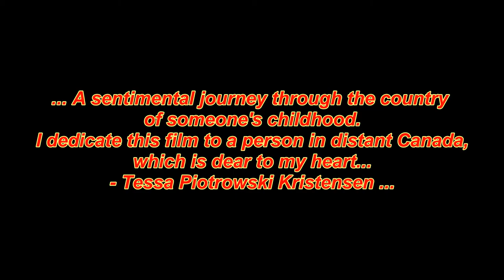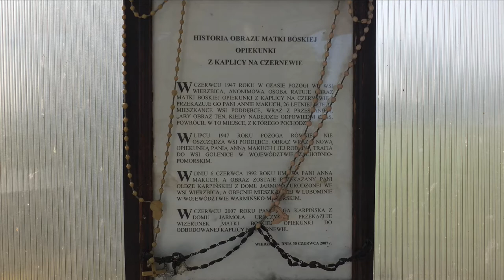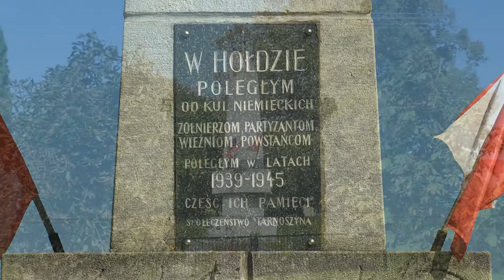Romet ZK 125. Pod koniec lata na "Ścianie Wschodniej" cz. 2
Kto zmierza drogą z Lubyczy Królewskiej w kierunku Dołhobyczowa i znajdzie się w pięknej wsi Machnów Nowy, niechaj na głównym skrzyżowaniu nieopodal "Orlika" zjedzie z głównego traktu w prawo i drogą lokalną przez osiedle mieszkaniowe oraz dalej koło gospodarstwa rolnego skieruje się na południe. Po przejechaniu około  1 km, po lewej stronie zobaczy w pewnym oddaleniu od lokalnej drogi coś, co na pewno przykuje jego uwagę, coś, co zatrzyma go na dłużej.
I gwarantuję, że udając się do tego miejsca, na pewno nie pożałuje spędzonego tam czasu.
A co tam jest? No właśnie, aby się przekonać, niech tam pojedzie.
Uchylę rąbka tajemnicy i powiem, że  jest to miejsce magiczne, trwające od 1436 roku, które ongiś zwało się Czernewo...
Kiedyś bardzo dawno jechał wierzchem polami dziedzic Wierzbicy Pappara, który zobaczył pośród łąk koło źródełka człowieka biorącego z niego wodę. Dziedzic zapytał starca, co on samotny pośród jego pól robi? Na to odpowiedział starzec, że przyszedł dalekich stron, aby zaczerpnąć wody z tego świętego miejsca, bo ona pomaga w chorobach i cierpieniach. Starzec prosił dziedzica, aby ten jako właściciel ziemi postawił w tym świętym miejscu kapliczkę lub przynajmniej krzyż. Dumny dziedzic zaśmiał się na to i lekceważąc prośbę starca pojechał w swoją stronę. Myśl jednak o spotkaniu ze starcem i jego prośba niepokoiła go tak bardzo, że zwrócił konia do źródełka, lecz nie zastał tam już nikogo.
Po jakimś czasie dziedzic zachorował, dostał paraliżu prawej ręki i nogi. Kiedy nie pomagały żadne lekarstwa i sprowadzeni lekarze, przypomniał sobie dziedzic spotkanie ze starcem i jego słowa. Zaczął leczyć się wodą ze źródełka i szybko wyzdrowiał. Wybudował w tym miejscu kapliczkę i w podziękowaniu Bogu za cudne uzdrowienie kazał odlać z brązu i pozłocić małą rękę i nogę i zawiesić je w kapliczce jako wota. Pamiątki te przechowywały się w kapliczce do lat 40 ub. wieku i zaginęły w czasie sowieckiej okupacji.
Wewnątrz kaplicy nad drzwiami wejściowymi znajdowała się deska z napisem cyrylicą „ Ta kaplica postawiona na Chwałę Bożą i św. Archanioła Michała roku Pańskiego 1436 właścicielem Wierzbicy Pappara”.
Obok kaplicy głównej były jeszcze dwie mniejsze, jedną z nich postawił Ignacy Kałamaj w 1870 r. na Chwałę Bożą za otrzymane łaski i dobrodziejstwa, drugą swoim kosztem wybudował Teodor Zrada, w podzięce Bogu w 1922 r. za to, że jego syn szczęśliwie powrócił z wojny. Na południe od kaplicy głównej wypływało źródełko, przy którym stała figura Matki Bożej wykonana przez artystę kamieniarza z Brusna, Grzegorza Kuźniewicza. Kaplice zostały zniszczone pod koniec lat 40 ubiegłego wieku. Natomiast figura stała jeszcze w latach 60-tych, obecnie zachowały się szczątki podstawy, a los figury jest nieznany.
 Czernewo pozostało w pamięci i przekazach jako miejsce święte do którego spieszyli pielgrzymi z bliskich i dalszych okolic. Dwa razy w roku na odpust schodziły się rzesze narodu. Rozległe łąki zapełniały się procesjami z okolicznych wsi pod przewodnictwem swoich duszpasterzy. W dzień św. Jerzego 6 maja, kiedy wiosna cieszyła swoim młodym pięknem serca wiernych. Z głębi dusz ze szczerych serc płynęły modlitwy do Najwyższego, prośby o łaskę i pociechę chorobach, o pomoc w nieszczęściu. Późną jesienią przychodzili tu na św. Michała Archanioła 19 września (Dzień objawienia świętego) pielgrzymi, niby na odpoczynek po ciężkiej pracy letniej, dziękując Stwórcy za dostanie płody i prosili o błogosławieństwo i łaski dobrego urodzaju w roku przyszłym. Podczas odpustu świecono wodę w źródle, którą wierni zabierali do swoich domów, często w dalekie strony.
Jeszcze przed I wojną światową opowiadali starzy ludzie, stateczni i pobożni, ze widzieli nocą w okolicy kaplic światła, które przesuwały się w rońże strony. Za czasów Austrii żandarm z granicznej straży, która mieściła się w Nowosiółkach Kardynalskich, widział podczas patrolowania terenu przygranicznego w wieczornej porze światłą, śpiewy i procesję obok kaplicy.
W czerwcu 1947 roku w czasie pożogi we wsi Wierzbica, anonimowa osoba ratuje obraz Matki Boskiej Opiekunki z kaplicy na Czerniewie i przekazuje go Annie Makuch, 26 letniej wtedy mieszkance wsi Poddębice, wraz z przesłaniem „aby obraz ten, kiedy nadejdzie odpowiedni czas, powrócił w to miejsce, z którego pochodził".
W lipcu 1947 roku pożoga również nie oszczędziła wsi Poddębice. Obraz wraz z nową opiekunką Panią Anną Makuch i jej rodziną trafia do wsi Golenice w województwie zachodnio-pomorskim.
W dniu 6 czerwca 1992 roku umiera Anna Makuch, a obraz zostaje przekazany Oldze Karpińskiej z domu Jarmoła, urodzonej we wsi Wierzbica, a obecnie mieszkającej w Lubominie województwie Warmińsko-Mazurskim.
W czerwcu 2007 roku Olga Karpińska z domu Jarmoła uroczyście przekazuje wizerunek Matki Boskiej Opiekunki do odbudowanej kaplicy na Czernewie.